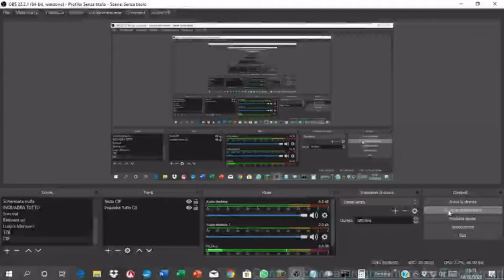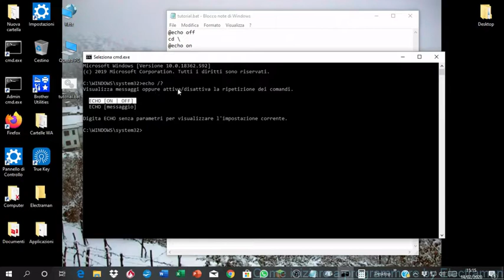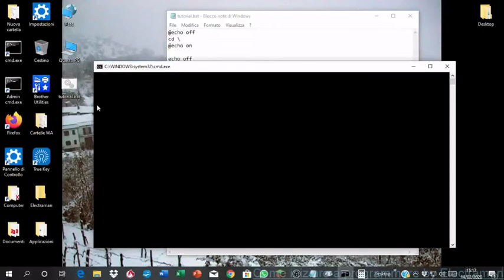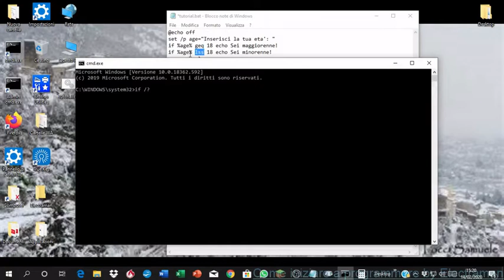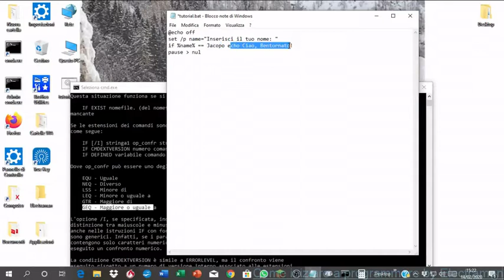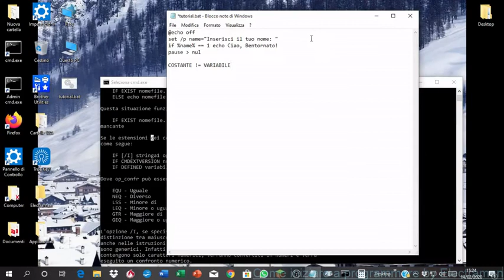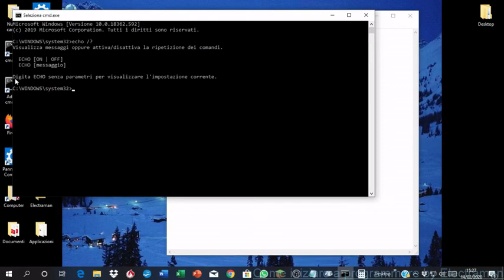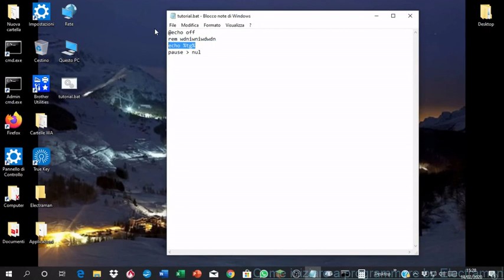#2 - Condizioni - Come Iniziare a Programmare [ITA]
Questa volta la grafica è come sempre, però c'è sempre un problema. Scusate se non riesco a parlare... :D

PS. Se avete bisogno di aiuto su vari comandi potete aprire il Prompt dei Comandi (trovabile sulla barria di ricerca di Windows) e digitare help per visualizzare la lista dei comandi oppure digitare il comando seguito dal parametro /? per visualizzare tutte le info su quel comando. In più, il linguaggio Batch è disponibile SOLO PER WINDOWS!
Detto questo, alla prossima!